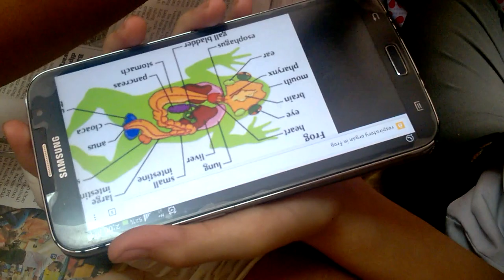Biology - Frog Dissection SJI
Our first Frog Dissection